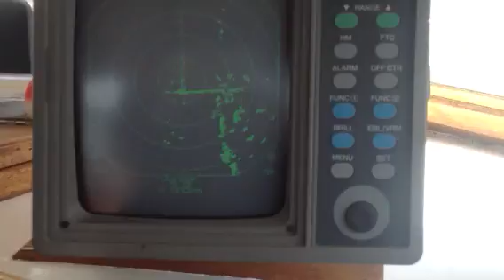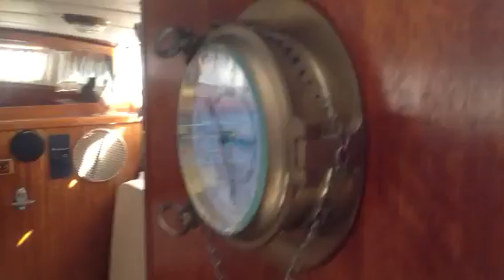1968 Classic Egg Harbor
This a 1968 Classic Wood Boat built by Egg Harbor in New Jersey for Tom Woods owner of I.B.M. At the time. The Yacht was and is still named "Berrien". The Boat was purchased and refurbished by Ed Hoeger in 2005.